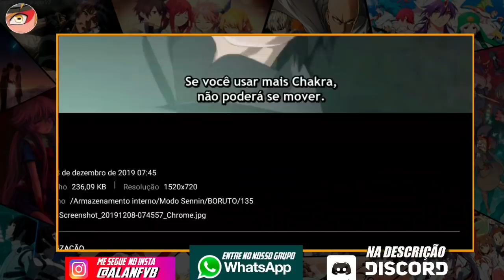Boruto Episódio 135 | Naruto e Boruto vs Urashiki LUTA COMPLETA!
Boruto Episódio 135 Completo - Luta COMPLETA Boruto, Naruto,Sasuke  e Jiraiya  vs Urashiki  confira esse Vídeo analisando cada detalhe  da luta final do Urashiki vs Boruto e Naruto no Episódio 135 de Boruto.

NOVO!! Grupo do Telegram - Bora ENTRAR!

Jovens Bora Entrar na Comunidade Amino The FLASH!